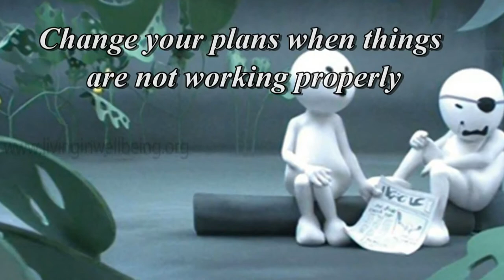Simple Tips In Life 13